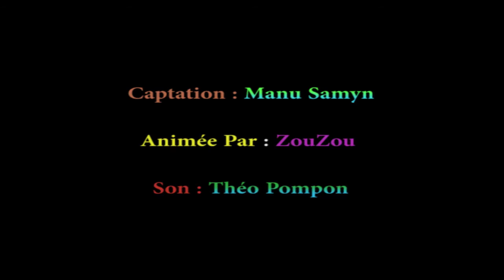- 'Emilie & Lorenzo' - 'Spotlight' Lille Sept 2015 -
Aperçu De La Performance Danse De Ce Duo Formé D' Emilie Et De Lorenzo   A Tous En Scène Au 'Spotlight' Lille